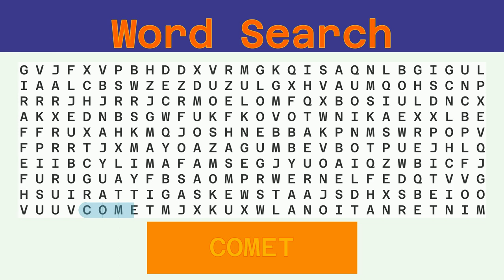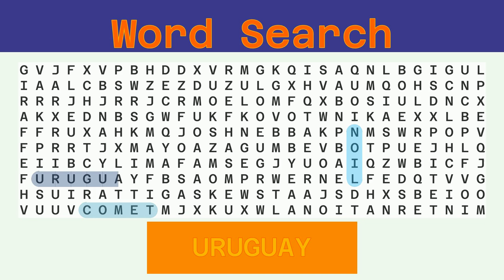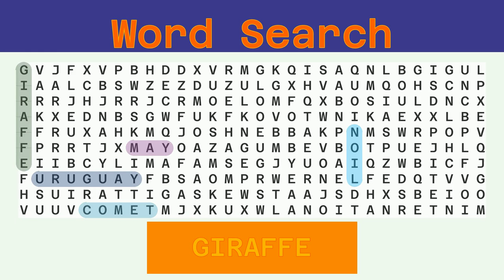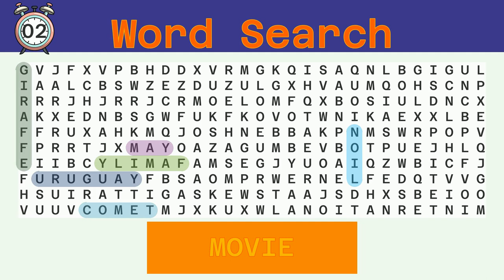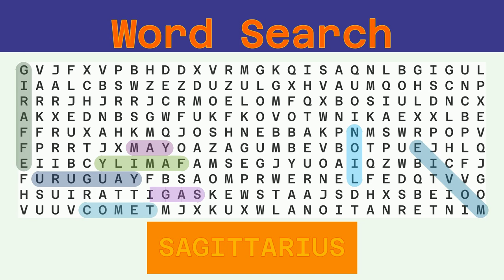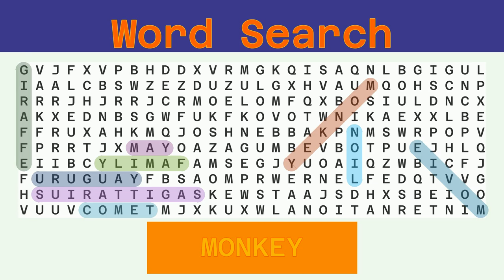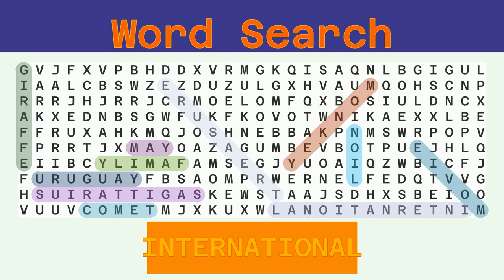Word Search - Challenge 01/19/2023 - Hard - Random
Words to find:
COMET, LION, URUGUAY, MAY, GIRAFFE, FAMILY, MOVIE, SAGITTARIUS, MONKEY, TREASURE, INTERNATIONAL,

Answer:
00:30 COMET
01:04 LION
01:37 URUGUAY
02:13 MAY
02:45 GIRAFFE
03:21 FAMILY
03:56 MOVIE
04:30 SAGITTARIUS
05:10 MONKEY
05:45 TREASURE
06:22 INTERNATIONAL